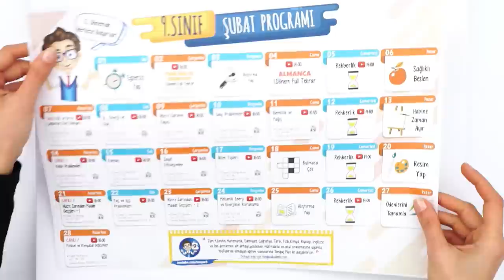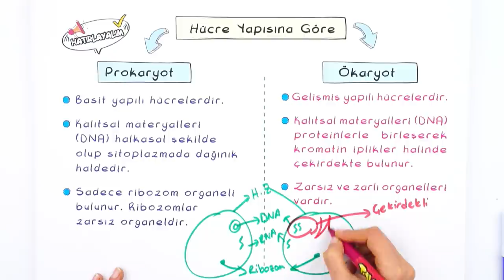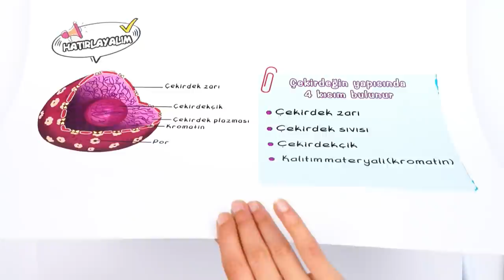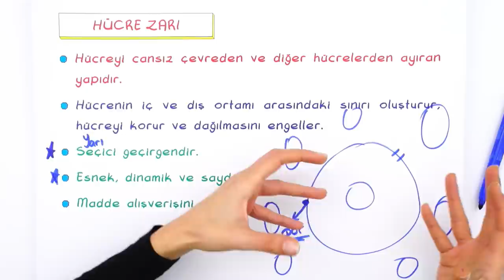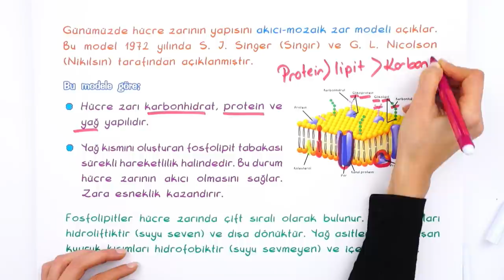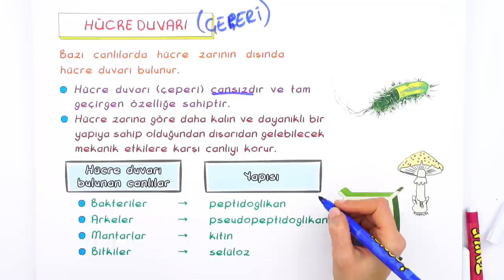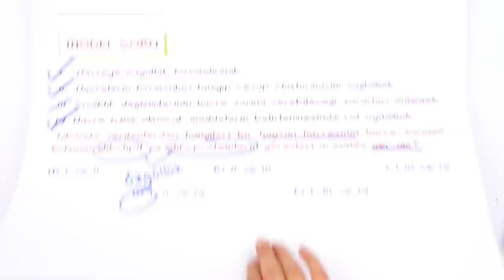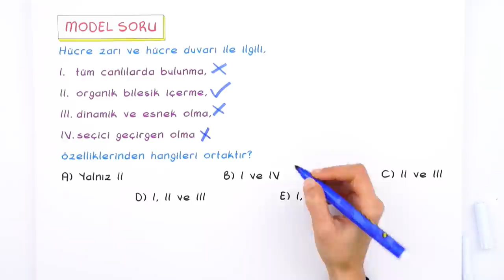9. Sınıf Biyoloji: Hücre Zarının Yapısı #2022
Konuyu Pekiştirmeyi Unutma 👇
Biyoloji dersinin önemli konularından olan 'Hücre Zarının Yapısı" detaylı konu anlatımı ve yeni nesil soru çözümleri ile öğreniyoruz.🤓
Videonun Girişi: 00:00
Hatırlayalım: 02:58
Hücre Zarı: 13:56
Hücre Duvarı: 24:39
Soru Çözümü: 27:37